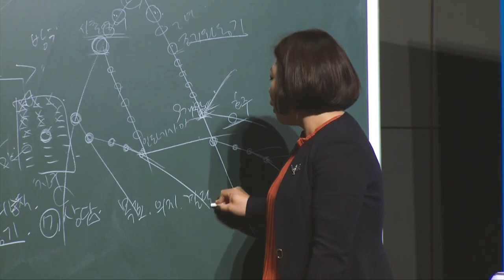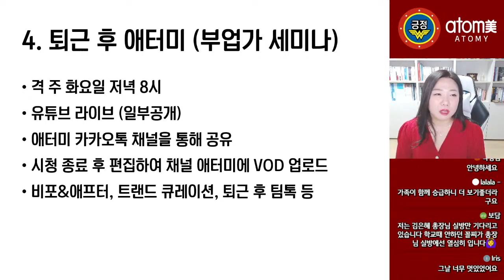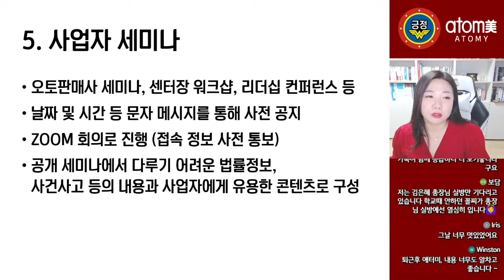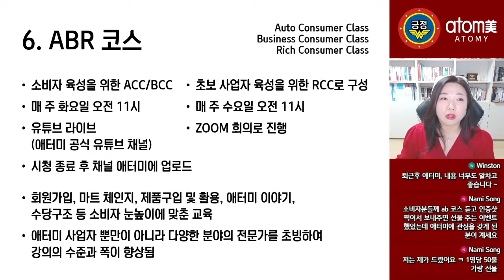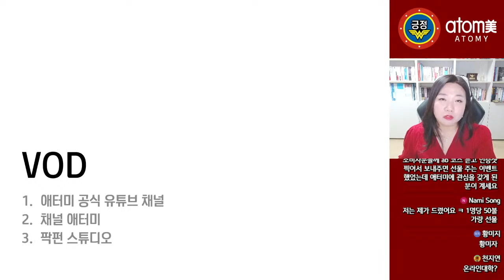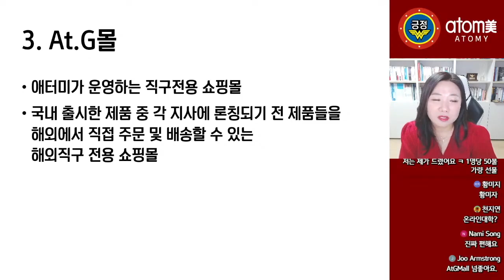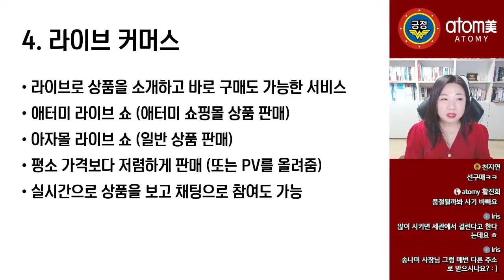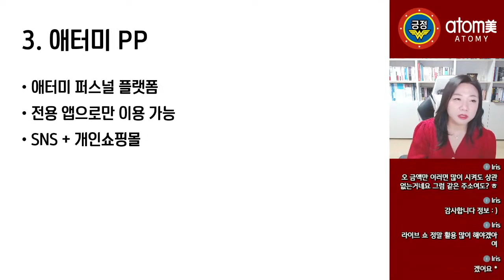긍정의 원더우먼 | 김은혜 | 필수시청! 애터미 공식 시스템 총정리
00:00 인트로
00:29 1. 강의 및 세미나
00:32 1-1. 굿모닝 애터미
04:09 1-2. 원데이 세미나
06:16 1-3. 석세스 세미나
07:52 1-4. 퇴근후 애터미
09:33 1-5. 사업자 세미나
12:13 1-6. ABR 코스
17:10 1-7. 애터미 비지니스 스쿨
21:42 2. VOD
22:06 2-1. 애터미 공식 유튜브 채널
22:39 2-2. 채널 애터미
23:17 2-3. 팍펀 스튜디오
23:56 3. 쇼핑
24:04 3-1. 애터미 쇼핑몰
24:59 3-2. AZA몰
27:21 3-3. At.G몰
28:39 3-4. 라이브 커머스
30:59 4. 기타 시스템
31:06 4-1. 애터미 닷컴
31:22 4-2. 애터미 티켓
31:50 4-3. 애터미 PP
32:56 아웃트로